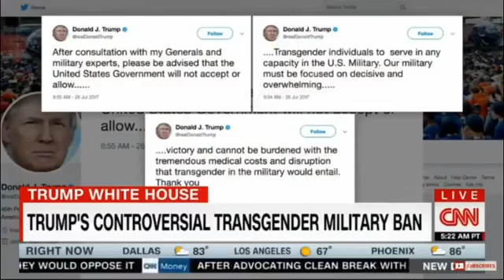Breaking News The EXPLOSIVE QUESTIONING of Huckabee Sanders on TRUMP'S FIRING OF SCARAMUCCI